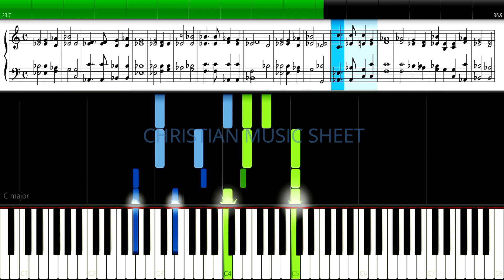Here, O my Lord, I see thee - MIDI - Christian Music Sheet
Learn "Here, O my Lord, I see thee - Horatius Bonar (1855)" using Synthesia. Free notes and chords by Christian Music Sheet.